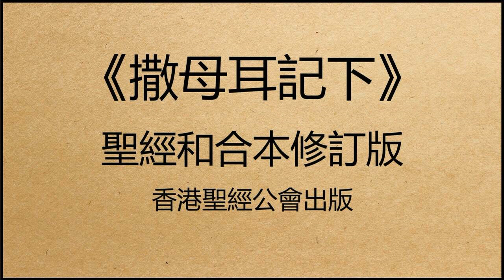聖經和合本修訂版 • 撒母耳記下 第3章